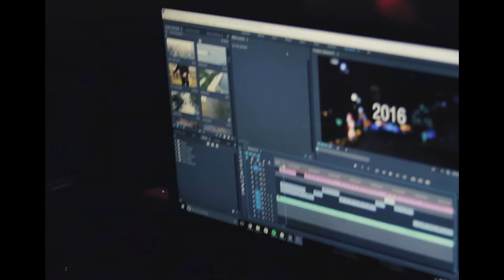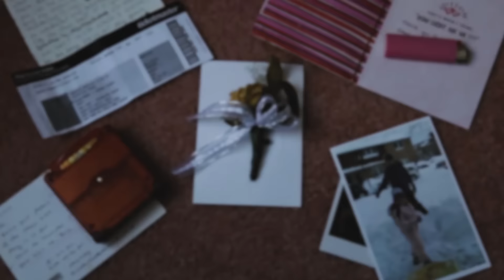Times Like These - Canon 80D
Takes times like these to know, you're in the right place.

Equipment:

Camera (Canon 80D)
Laptop (Dell XPS-15)
Drone (Phantom 3 Professional)
Tripod (Gorillapod)
Memory Cards

Software:

Adobe Premiere Pro CC